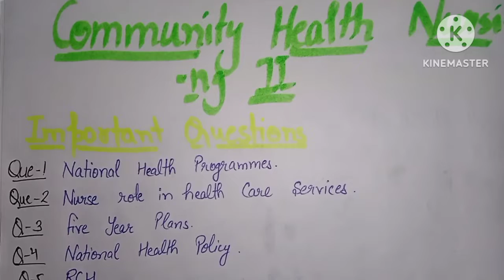Important topics ll Community Health Nursing -2 ll Bsc nursing and Gnm final year ll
Most important questions for community health nursing-2